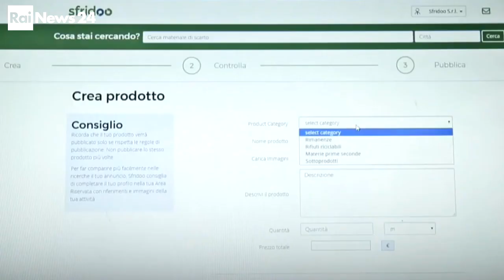Simbiosi aziendale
Migliorare l'efficienza della filiera tra materiali in entrata e scarto in uscita tra le aziende migliora i rendimenti economici delle imprese e come effetto collaterale riduce i prelievi di materiale dall'abiente.